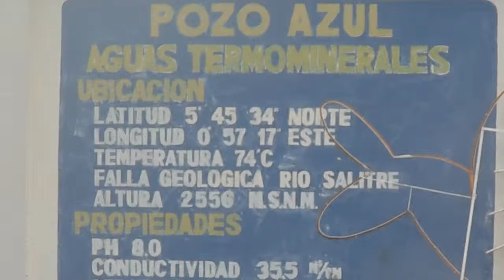PAIPA BOYACA COLOMBIA AGUAS TERMOMINERALES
POZO AZUL brotando en forma natural Contienen Cloruro , Fosfato , Sulfuro ,Metasilicato  Hiposulfito, Arseniato  y Sulfato de Sodio, Bicarbonato y Carbonato de Soda, Acido Sulfurico, Actividad Radiactiva , Bicarbonato de Magnesio, Alogenos Bromuro Yodo, Sulfato de Aluminio, Bicarbonato de Hierro, Bicarbonato de Calcio, Cloruro de Litio  y otros tomado de datos escritos en la Piscina Municipal